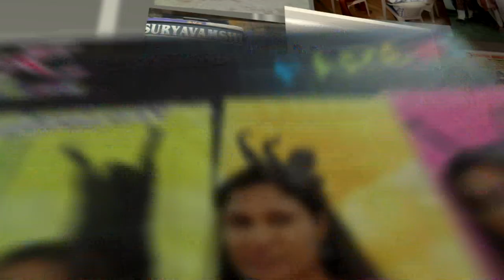DRKIST(IT)B_tech(2K11-2K15) Memorible days